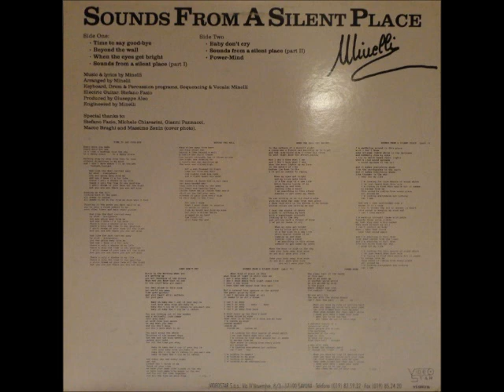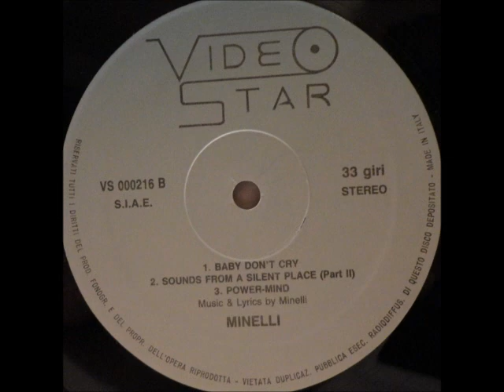Minelli - Power-Mind (Very Rare New Wave)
Lyrics (Other info below):
The power fell in the hands
Of this man
And so we woke up
In another worse world
We are guided mind
To the place
Where reason has lost
Its control - tonight

No-one will cry
The man with the stolen brain
Can't feel the pain... no... no...

  When you know my life is getting hard
  When you hear my voice call your name
  Two cold flames burn into my eyes
  They seem so bright but they can't shine
  I need your help I need your hand
  I want you to be the one
  Who takes me out of this cage
                                                   (Repeat)
A subjectcountry of a
Tyrannical mind
Where people are driven
Like machines
Bereaved of the only
Hope we have
To save our souls
From this hell - tonight

A man will come
To break the unhappy spell
To change our lives... oh... lord...

                                                   (Repeat)

Artist: Minelli
Album: Sounds From A Silent Place
Side B3
Label: Videostar ‎
Catalog #: VS 000216
Format: Vinyl, LP, Album
Country: Italy
Released: 198?
Genre: Electronic
Style: New Wave, Synth-pop
Electric Guita: Stefano Fazio
Lyrics By, Music By, Arranged By, Keyboards, Drums & Percussion Programs, Sequencing, Vocals, Enginee: Minelli
Cover Photo: Massimo Zonin
Producer: Giuseppe Aleo
Special Thanks to: Stefano Fazio, Michele Chiavarini, Gianni Pannacci, Marco Brughi, and Massimo Zonin